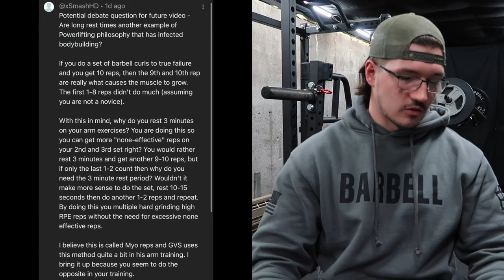Are Short Rest Periods Killing Your Gains? (20k Special Part 2)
My Barbell Apparel Collection ($15k giveaway for Rogue and Barbell Apparel)

0:00 Did long powerlifting rest times infect bodybuilding?
0:55 Correlation between performance and hypertrophy
1:19 But you can reach failure sooner with less rest?
2:36 0-60 analogy
3:26 KEY takeaway! (First set mindset)
4:30 Intensity and volume relationship
5:01 Correlation of causation between tonnage/volume and hypertrophy?
5:27 Actually working harder vs feeling like you’re working harder
6:10 CONCLUSION
6:49 Experiment!